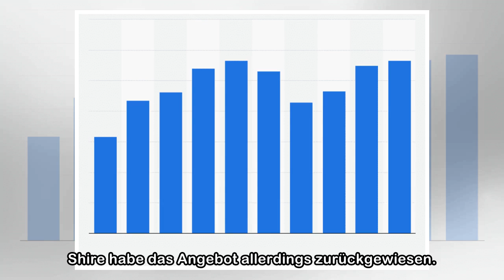Pharmakonzern Takeda bietet 49 Milliarden Euro für Shire und blitzt ab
Der britische Arzneimittelherstellers Shire will sich nicht vom japanischen Pharmakonzern Takeda schlucken lassen. Der japanische Pharmakonzern Takeda will den größeren Rivalen Shire für 49 Milliarden...